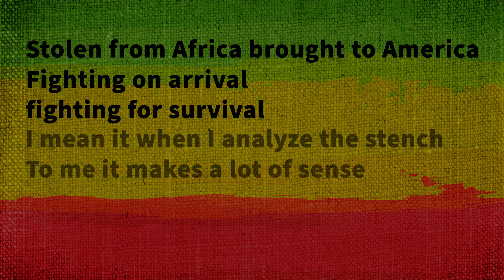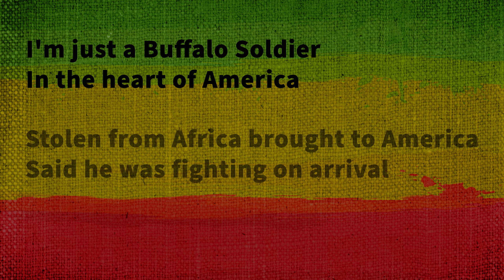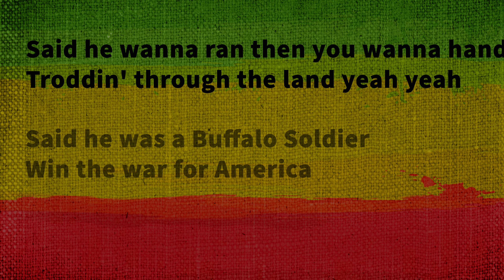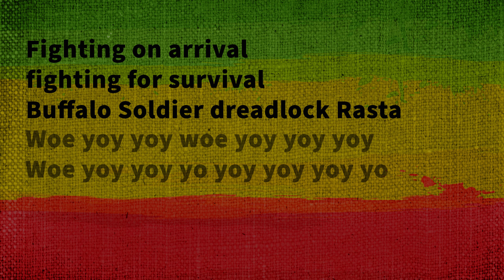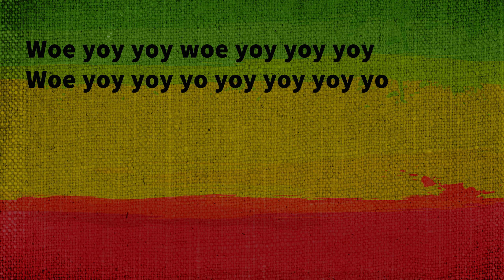Buffalo Soldier Bob Marley (Acoustic Karaoke)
Singalong to this Bob Marley classic Buffalo Soldier played by Clare Mootster. You can also sing this track ‎@smule. Wanted to do a proper track for this with that awesome bass riff in it.